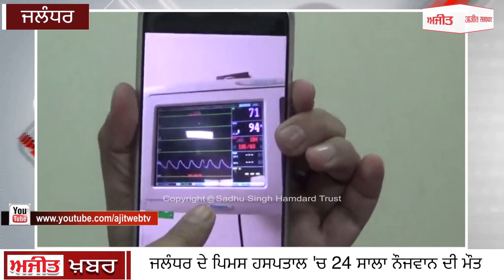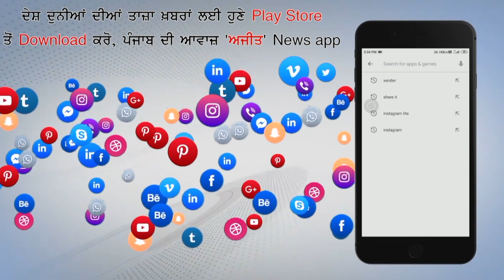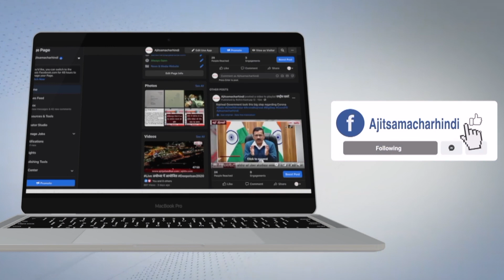24 year young boy died in PIMS Hospital, Jalandhar | Family & Hospital clash | @Ajit WebTV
ਜਲੰਧਰ ਦੇ ਪਿਮਸ ਹਸਪਤਾਲ 'ਚ 24 ਸਾਲਾ ਨੌਜਵਾਨ ਦੀ ਮੌਤ
24 year's young boy death in PIMS Hospital, Jalandhar | Family & Hospital clash |  @Ajit WebTV